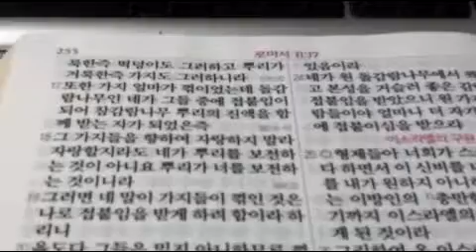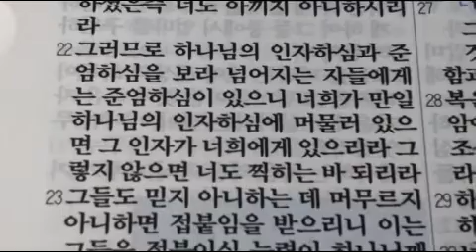20130209.나팔수목사 / 침묵의 외침 - 너도 찍히는 바 되리라(거듭난 너희도 버리시리라)